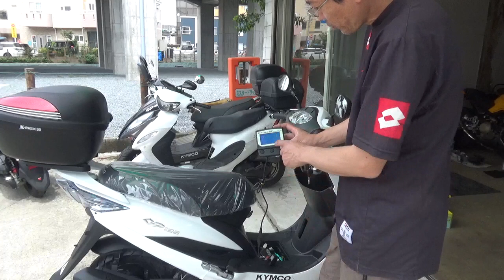KYMCO GP125 納車整備 バッテリー取り付け エンジン始動しながらの点検